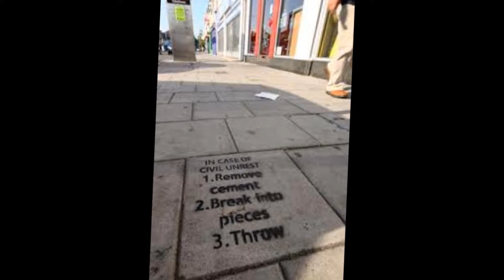I HATE BULLIES (music/video)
Bullies exist at many levels,but
they are still bullies. Paybacks are
personal.